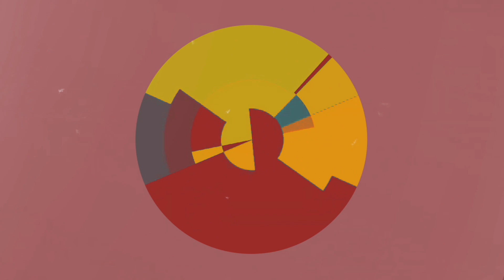Raoul van Herpen - Fire Ring